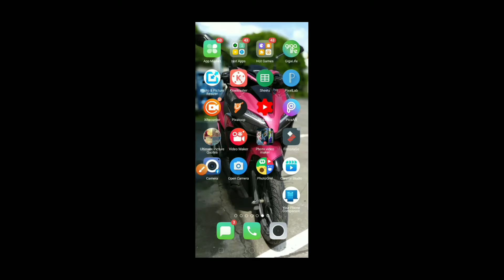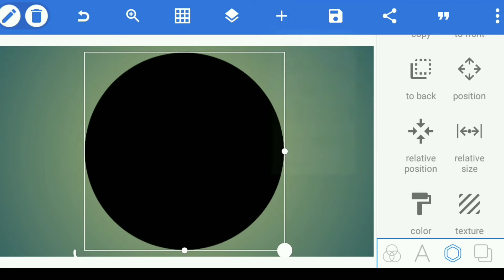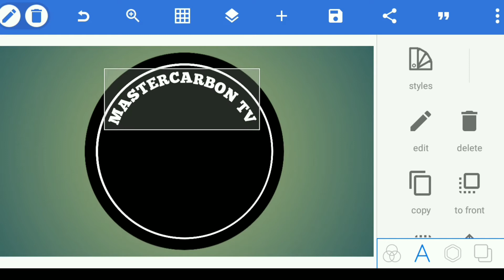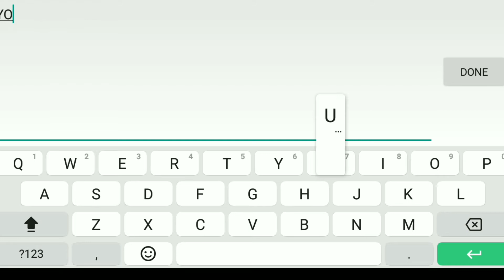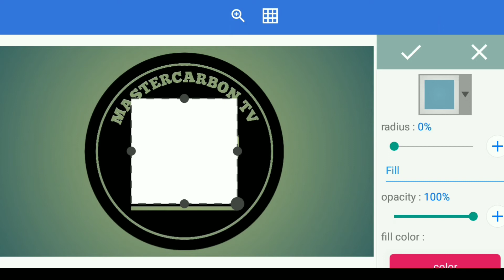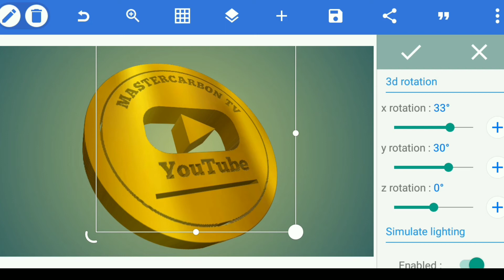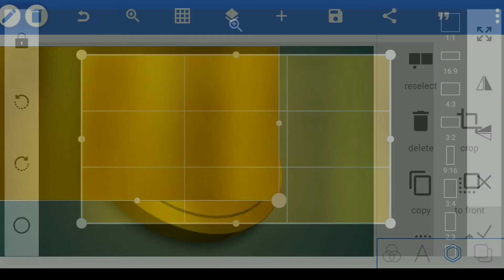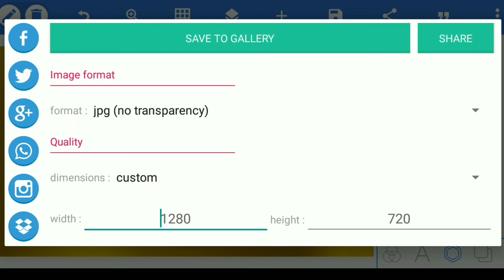Paano Gumawa ng Logo Gamit ang Cellphone at PixelLab // MasterCarbon TV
Paano Gumawa ng Logo Gamit ang Cellphone at PixelLab

Panoorin at gumawa ng sarili mong Logo gamit ang PixelLab.

Ang logo ay isang mahalagang bahagi sa pagpapaganda at pagsasaayos ng channel mo. Dahil mas mukhang professional ang dating pag meron kang sariling logo. Pagandahin ang inyong channel ngayong 2021 at maglagay ng Logo na mukhang professional ang dating.

MasterCarbon TV

Paano Gumawa ng Logo
PixelLab
How to create logo
How to make a logo 2021
Professional Logo design
Paano gumawa ng logo sa pixellab
PixelLab tutorial
PixelLab 2021
PixelLab logo design
PixelLab Application
How to create a YouTube Logo
Create your own YouTube Logo using PixelLab